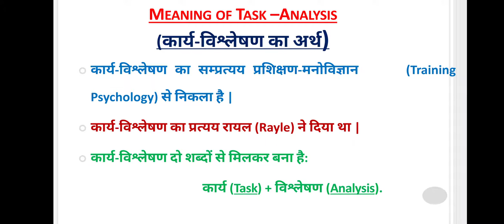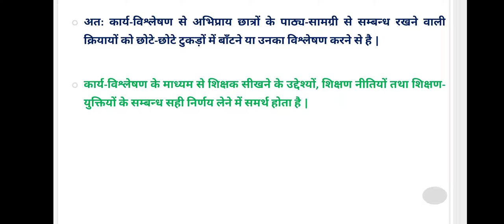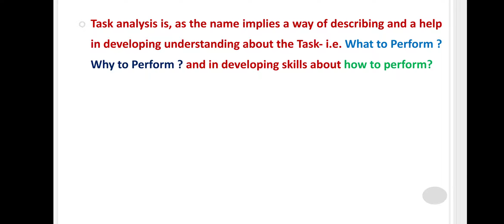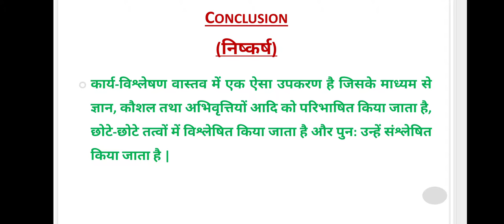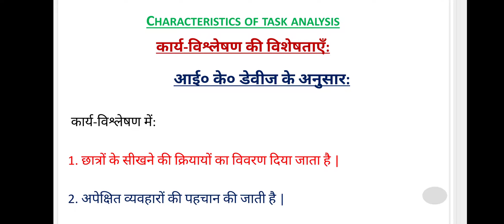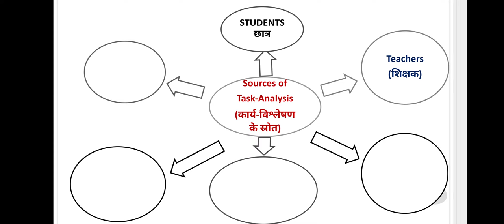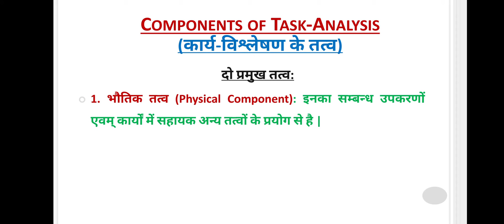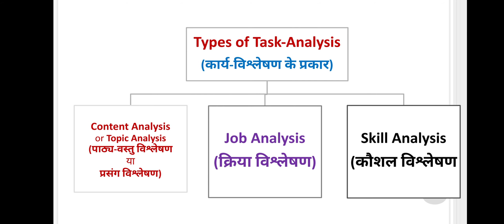Task-Analysis कार्य-विश्लेषण Planning the Teaching-Learning शिक्षण-अधिगम का नियोजन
कार्य-विश्लेषण की विशेषताएँ
Sources of Task-Analysis

EDUCATIONAL VIDEOS USEFUL FOR# EDUCATION B.Ed., M.Ed., D.Ed., D.El.Ed., B.T.C., EDUCATION (B.A., M.A.), UGC NET/SET, TET, SUPERTET, CTET, UPTET, MPTET, HTET, REET ETC.